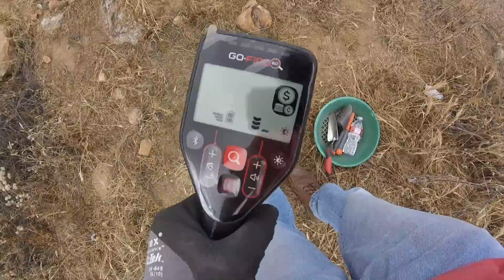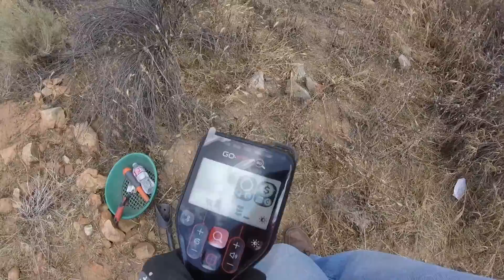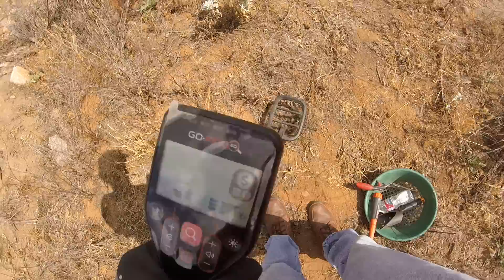Minelab Go-Find 60 "Cuts Through the Dirt Like a Knife" May 18, 2015 Larry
Looking for artifacts and found a few coins and one surprising artifact.